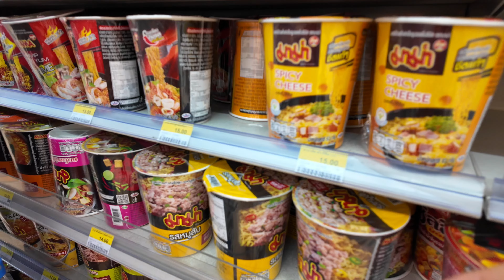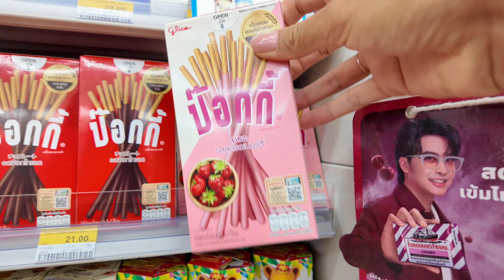24 HOURS ONLY EATING 7-ELEVEN FOOD IN BANGKOK Michelin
today I went to the 7-Eleven to buy me food for 24 hours. Breakfast, lunch and diner from the 7-Eleven. I found some amazing easy to make food and delicious desserts and snacks.

Location:
7-Eleven Thonglor, Bangkok, Thailand